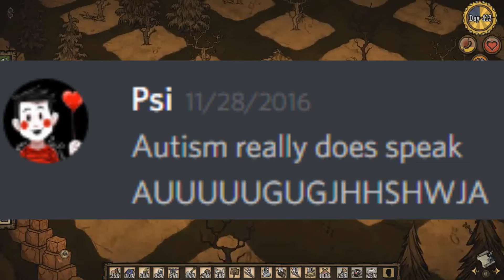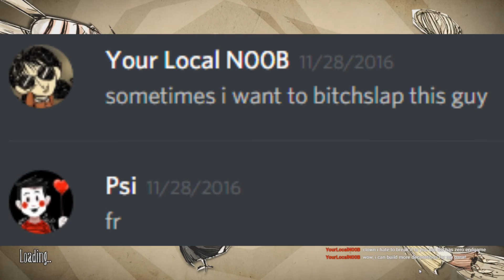The Marvelous Misadventures of a Don't Starve Livestreamer